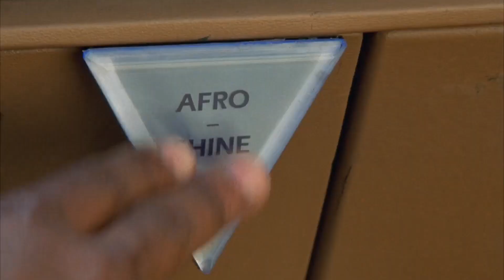KC The Sunshine Band - That's The Way (I Like It)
Film: Undercover Brother (2002)